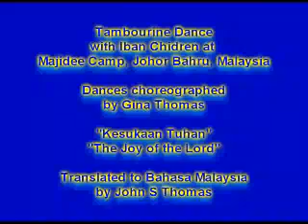Kesukaan Tuhan (Joy of the Lord)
Tambourine Dance with Iban Chidren at Majidee Camp, Johor Bahru, Malaysia. Dances choreographed by Gina Thomas. "Kesukaan Tuhan" "The Joy of the Lord"
Translated to Bahasa Malaysia by John S Thomas. The fathers of these children who belonged to the Sarawak Rangers were at this time serving as UN Peace-keepers in Cambodia. These video recordings were sent to them to view..